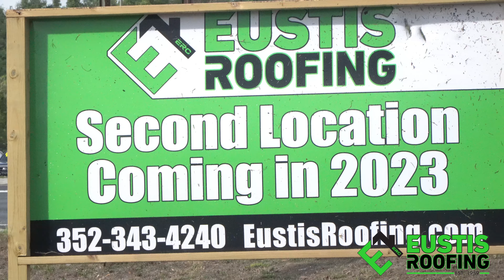Fruitland Park Grand Opening!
Eustis Roofing is now in
The Villages!
Check out our showroom and get to know the powerhouse team at our new office!
🗓️April  29th from 3pm-6pm at
📍2191 US Hwy 441 Fruitland Park!
🌮Come hungry! We'll have Aguas Tropicales
Lots of great prize including,
Yeti's, the Voice Caddie, Gift cards, and more!